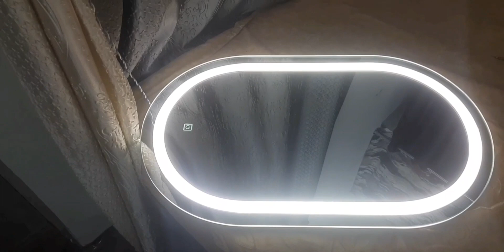how to sensor mirror repairing problem solve acid work मिरर रिपेयरिंग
glass colour etching
colour design glass
window colour etching glass
colour etching mirror
mirror colour etching design
window glass design
home wondow glass colour
glass etching designs
how to etch glass
etch glass
glass etching
rate of window glass
how to cut a glass
house of glass
glass acid work designs
glass acid work
glass acid etching
glass reling design
glass crockery
home ceiling glass design
how to fix broken window
glass replacement
window glass
Lacquered Glass
Lacquered Glass design
Glass for windows
Lacquered glass Colors
Lacquered glass texture
Lacquered glass Black
Lacquered glass wardrobe
lacqure glass
lacquered glass kitchen
Lacquer paint
Texture Painting
Acid Texture Glass designs
Frosted glass texture
Window glass texture
Textured Glass in India
Window glass texture
glass etching colour
glass etching designs
glass etching work
glass etching tutorial
glass etching with color
glass etching cream
glass etching designs for pooja room
glass etching designs images
glass etching price
glass etching sticker

for puroses such as criticism comment news reporting teaching scholarship and research